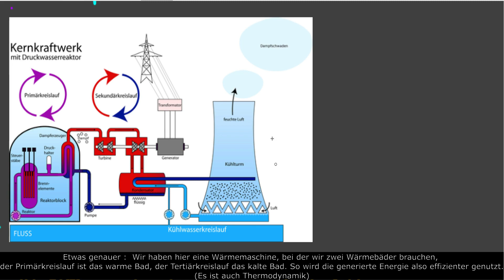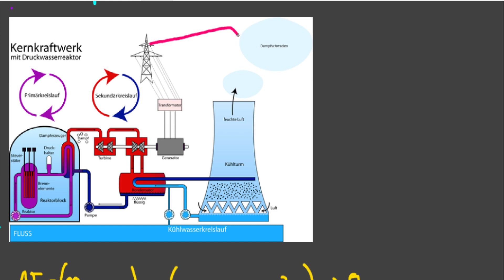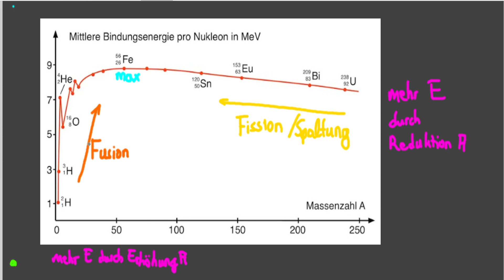[TheNilsor] - Schulphysik - Induzierte Radioaktivität und Fusion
Was sind Atombomben, Atomreaktoren, und wie fusionieren Sterne die verschiedenen Elemente?

Noch Fragen? Dafür sind die Comments da!
Video-Vorschläge? Auch gern gesehen!
Per Kommentar oder per Video-Nachricht.